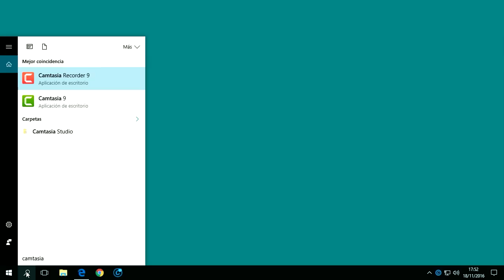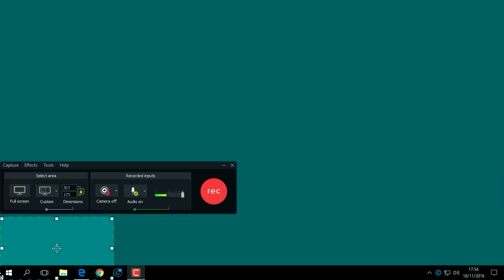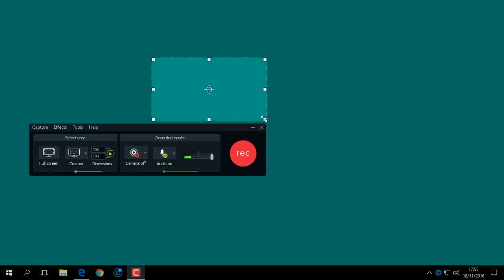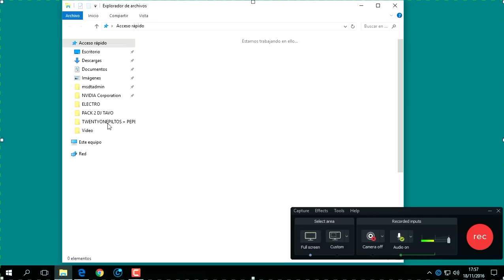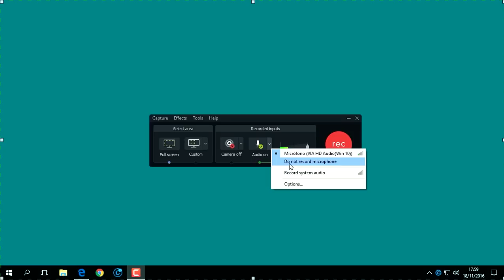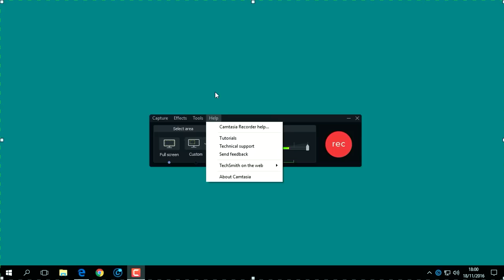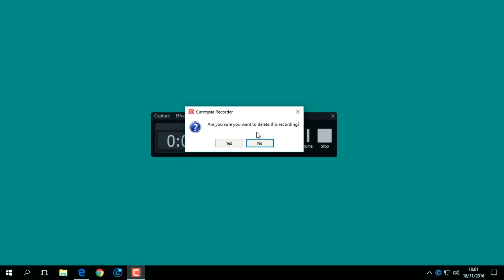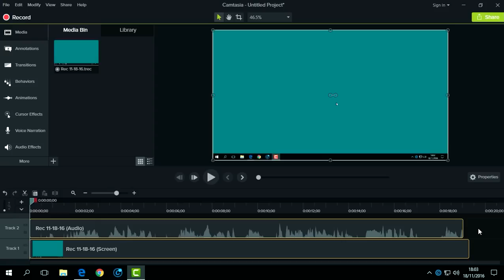Como usar, grabar, editar y reenderizar en camtasia studio 9 - Parte 1.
Hola, en este video tutorial te enseñaré a como usar, grabar, editar y reenderizar en camtasia studio 9.

Espero este video te haya gustado y sobre todo servido.